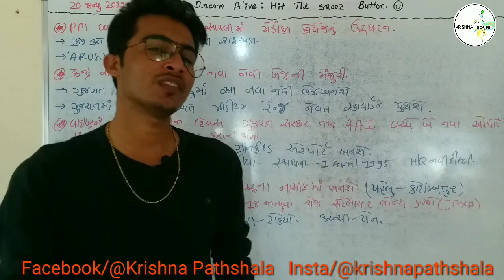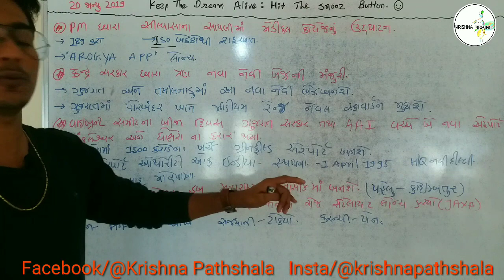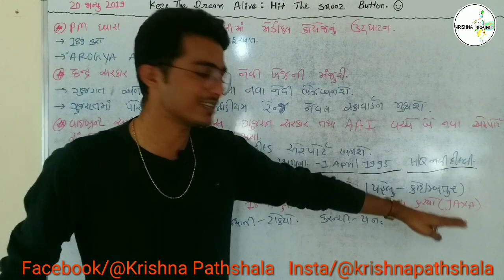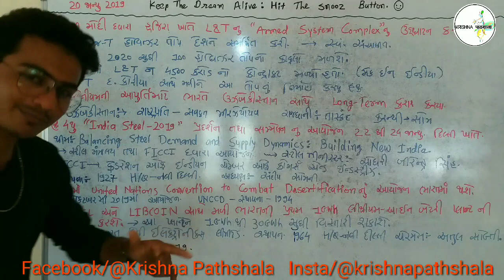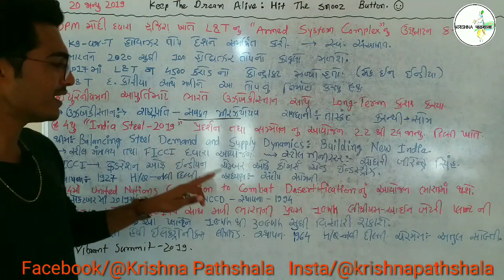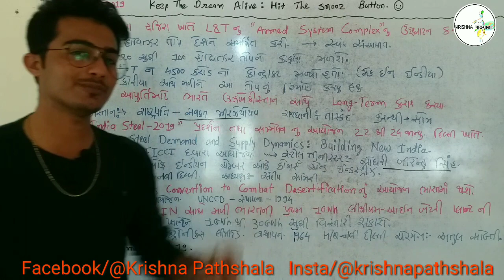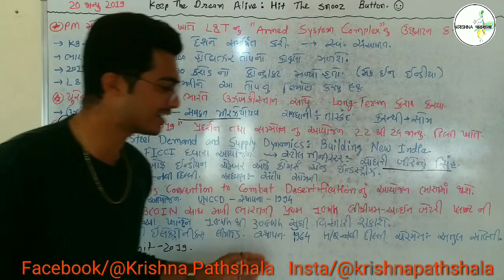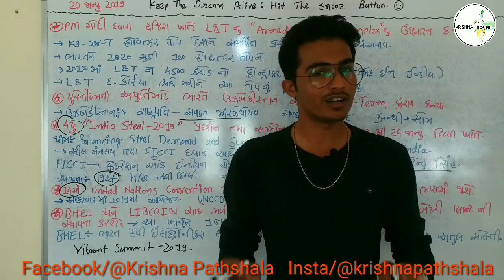Current affairs 20 January 2019 for gpsc dy.so constable PI talati Clerk mamlatdar Sachivalay PSI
💥Daily Current affairs by Rohit Barad Ahir

20 January 2019 current affairs in gujarati

"તમારા વધુ સહકાર અને મારી વધુ માહિતી સાથે ના Current affairs "

રોજ નવા નવા વિષયો સાથે ના કરન્ટની માહિતી પણ રોજ મારા સોસીયલ મીડિયા અકાઉન્ટ પર રસપ્રદ માહિતી સાથે ઉપલોડ  કરવામાં આવે છે તો તમે ત્યાથી  પણ વધુ માહિતી મેળવી શકશો.

By

ROHIT BARAD AHIR

You can also suggest for anything
Like ..if you want se more descriptive News

કોઈ  topic પર વીડિયો બનાવવા suggest  કરી શકો

Here's details of social media.

@ krishna pathshala

@ krishnapathshala